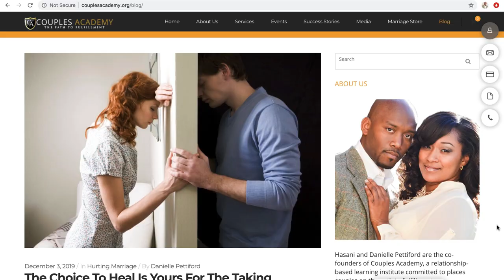The 7 Excuses People Give For Not Going To Counseling